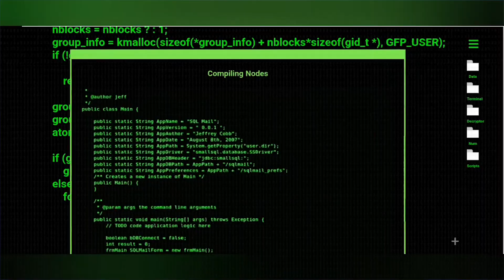Your Journey to the CMU 2.0 Centre for Security Counter Terrorism and Non Proliferation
Your Journey to the CMU 2.0 The " Your Journey to the CMU online video series  which highlights the different programs offered at the Caribbean Maritime University. In this series you hear directly from students who are currently studying for their degrees in these areas. In this episode we hear from Quacian Walcott a Cyber Security and Digital Forensics student here at the Caribbean Maritime University.